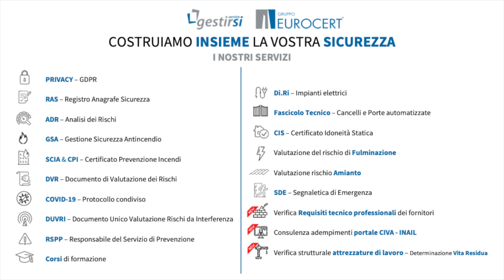Gestirsi Service: la TUA SICUREZZA merita il meglio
⚠ La tua casa e il tuo luogo di lavoro sono sicuri?
⚠ Da amministratore di condominio o datore di lavoro sei consapevole delle responsabilità e dei rischi a cui vai incontro?

Gestirsi Service è il tuo punto di riferimento in materia di sicurezza per aziende e condomini.

💡Benvenuti nel canale Youtube di Agenti in Rete Srl
💪Siamo un punto di riferimento nella consulenza in materia di Sicurezza.
Specializzati nel settore condominiale e aziendale.

Ecco quattro aziende che hanno scelto di affidarsi a noi, a testimonianza della nostra professionalità ed efficienza:

Eurocert spa - Fonda il proprio valore sulle capacità di fornire Servizi Integrati che costituiscano soluzioni globali alle reali necessità di Amministratori, Proprietari di immobili, Titolari di imprese, Costruttori e/o Manutentori di impianti di elevazione. Prevede servizi come:
Collaudi e verifiche su impianti elevatori
Verifiche su impianti elettrici e di messa a terra
Ispezioni periodiche su cancelli motorizzati
Verifiche su dispositivi di protezione contro le scariche atmosferiche
Analisi di Laboratorio per il controllo della potabilità delle acque
Ispezioni periodiche Linee Vita

Gestirsi service - Fornisce servizi di risk assessment e management d’eccellenza. Sviluppa percorsi che portano alla soddisfazione della necessità della clientela di lavorare in Sicurezza. Gestirsi Service offre alle aziende e ai condomini servizi come:

Obiettivo Sikurezza - Specializzata nell’installazione e manutenzione di impianti automatici e dispositivi di protezioni individuali e collettivi. Utilizza prodotti italiani certificati, offrendo la garanzia di installazioni di alta qualità ed assistenza 24 H per tutta la settimana con personale qualificato in tutta Italia. Esegue progettazioni, installazioni, manutenzioni ed interventi straordinari su Linee Vita, Cancelli, porte automatizzate, e impianti antincendio.

Condenergy - Specializzata in consulenza dedicata all’energia. Grazie alla cooperazione con partner selezionati e a un team di grande esperienza garantisce l’accesso a servizi esclusivi e originali.
Outsourcing della gestione di forniture energetiche, servizi di riqualificazione energetica degli edifici, ecobonus e tante altre soluzioni dedicate per massimizzare i risultati e minimizzare i costi.